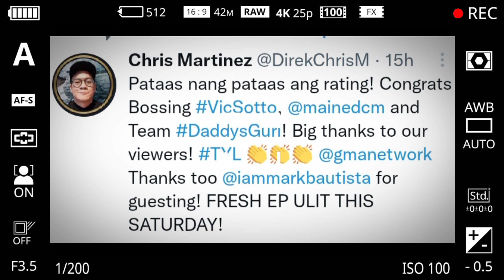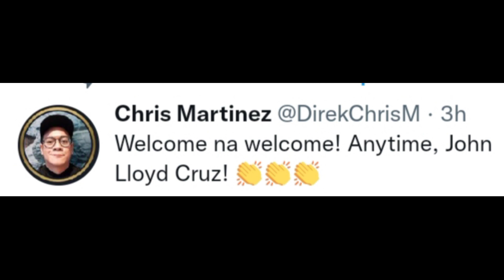ISANG NAPAKAGALING NA ACTOR NG PINAS,GUSTONG MAKASAMA SI MAINE MENDOZA SA ISANG PROYEKTO..SINO SIYA!